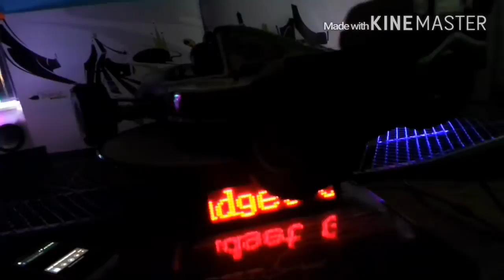Tamiya F1 new look shout out an video clips